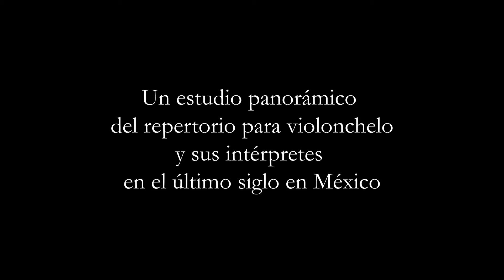Formulario para compositores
Este formulario está diseñado para crear un catálogo de las obras de los compositores mexicanos en donde el violonchelo es protagónico. Contiene una serie de preguntas que permitirán formar un registro detallado de la información relativa a las obras y que se podrán revisar en un futuro en la página web de este proyecto.